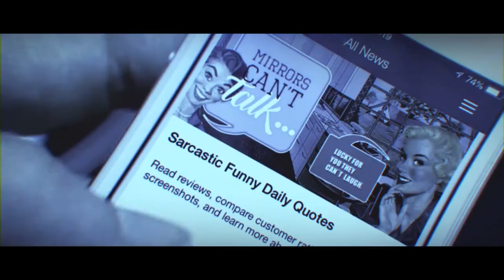Smart Trucks - Telematica integrata - Connected Logistics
Sapete esattamente quanto tempo trascorrono i vostri carrelli all'interno del magazzino? O da quanto tempo alcuni dei vostri carrelli sono in stato di fermo tecnico? Potrebbe esserci una soluzione per ottimizzare gli intervalli di manutenzione e ridurre così i costi complessivi? Ora esiste un modo semplice per monitorare e tenere sotto controllo tutte le operazioni, al fine di migliorare l'efficienza, la produttività e il livello di sicurezza.